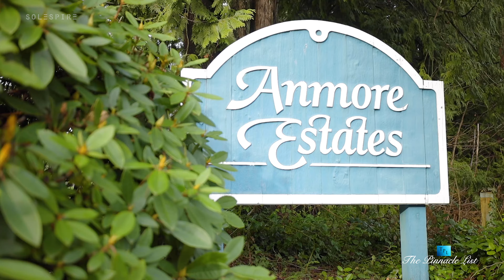2932 Fern Drive, Anmore, BC, Canada 🇨🇦 | Luxury Home | Luxury Real Estate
📍 2932 Fern Drive, Anmore, BC, Canada 🇨🇦
🏡 6 Bed | 6 Bath | 4,897 sq. ft.
💎 Agent - Pinnacle Group Real Estate Marketing

Welcome to 2932 Fern Drive, a beautiful entertainer dream home situated on a private 1.18-acre lot, featuring a grand open concept floor plan with oversized windows taking in an abundance of natural light and a beautiful private treed view. Host the ultimate dinner party with a gourmet kitchen featuring a large centre island, gorgeous white cabinetry, walk in pantry, top of the line appliances, gas range and butler station with wine display. Enjoy a seamless flow of indoor/outdoor living with double sliding doors that lead to a large, covered patio, outdoor fireplace and salt water hot tub overlooking the flat landscaped yard. Downstairs impress your guests with a tasteful bar/lounge and high-performance movie theatre with 120 " screen, HD, 3D projector & surround sound. Upstairs features four large bedrooms and a luxurious resort like master retreat with stand-alone soaker tub and TV. All this and more, including a three-car garage, Control 4 System with sound system in all 7 rooms, Air Conditioning. Just minutes to Buntzen Lake, White Pine Beach, Hiking trails and the shops of Port Moody.

💎 Solespire Media Inc.

Credit: Pleasant Productions